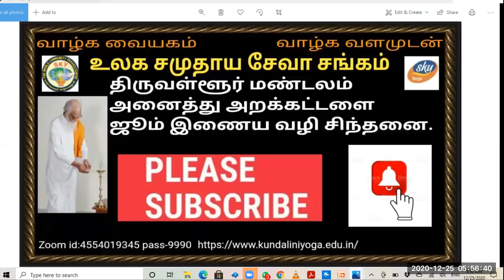Vethatiriya Chinthanai.மனவளக்கலையும் சஞ்சிவி மலையும்.பேரா.திருமதி.முத்துலட்சுமி அம்மா.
மனவளக்கலையும் சஞ்சிவி மலையும்.

அறிவோம் வேதாத்திரிய த்தை வாழ்க வளமுடன்.